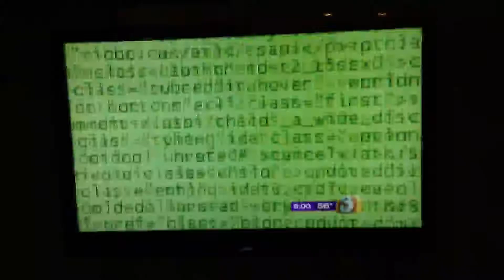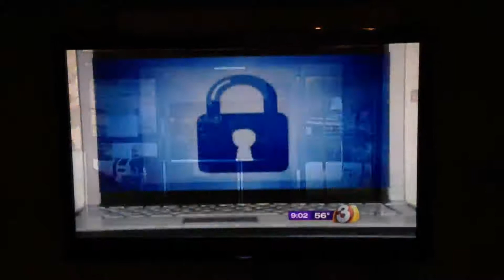AZ Family - Sprout Incident - 22Feb2013-Part1.mp4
AZFamily Channel 3 - Sprout Incident - 22Feb2013
Part 1